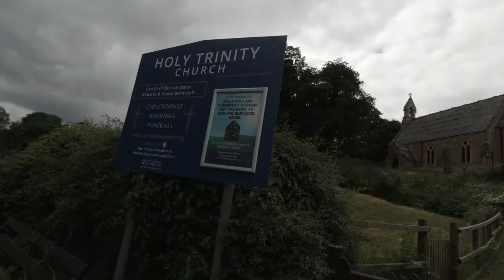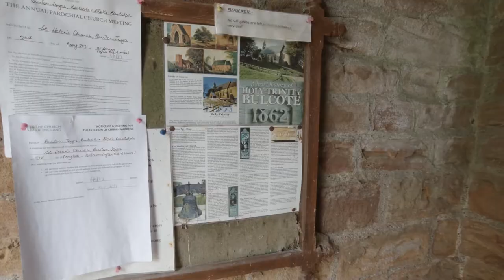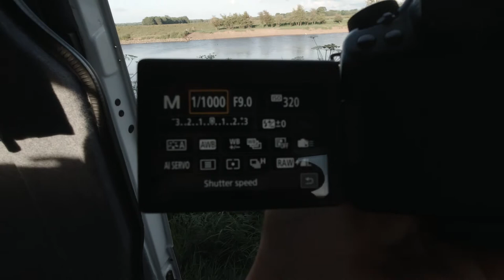The advantage of working shifts... Afternoon around Burton Joyce, Nottinghamshire. Photo van trip.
My first vlog/video, lots to learn. I'm not a fan of being in front of a camera, i'm not even a fan of talking to be honest but sometimes you just got to give something a go and see where it leads.